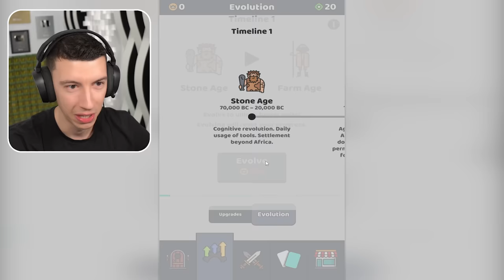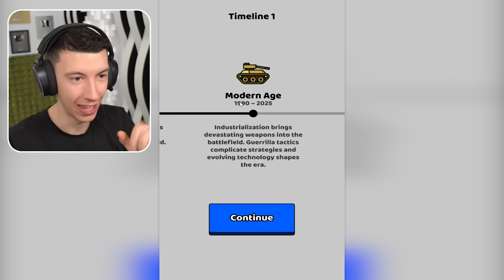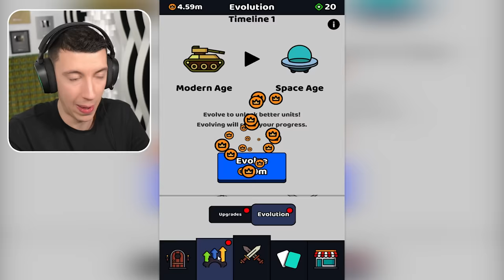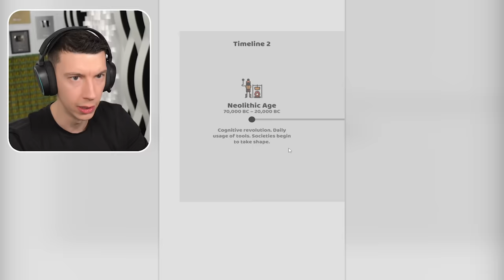J'ai pris ce jeu gratuit TROP AU SÉRIEUX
➖ Suis moi! ➖